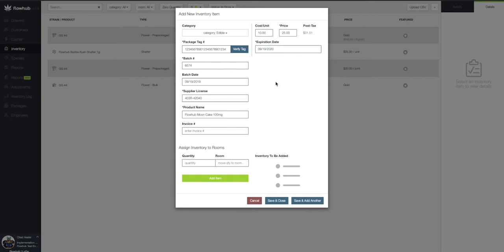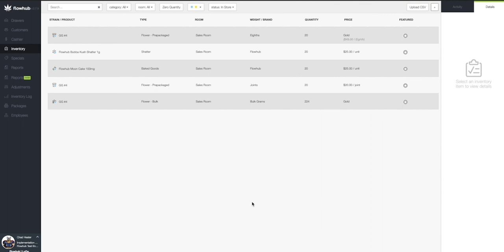How to add edibles to inventory Flowhub Classic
This video covers how to add edibles to your inventory in Flowhub Classic. If you need assistance or further help, please reach out to your Implementation Manager.